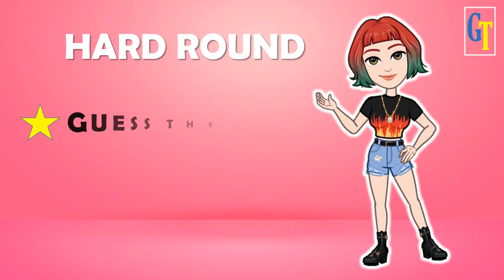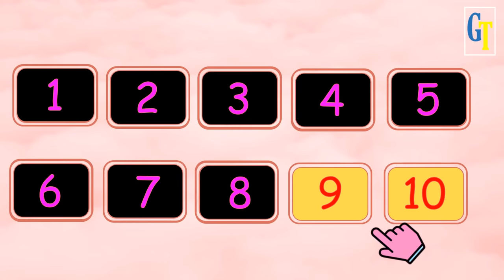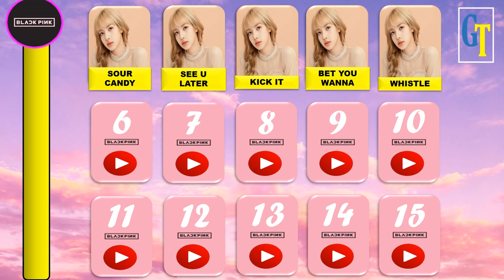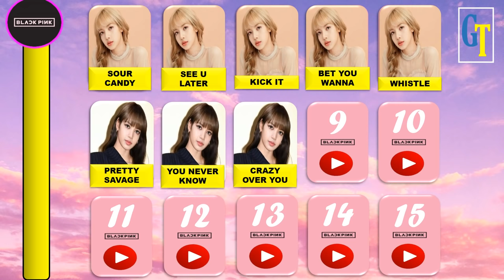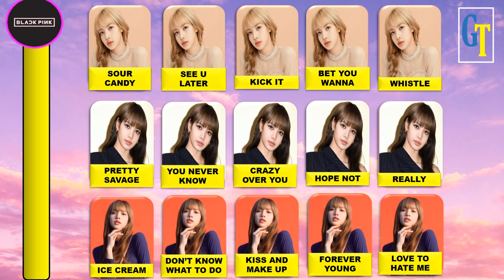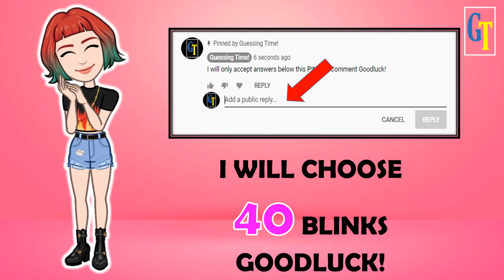Let's Play Blink! || GUESS THE BLACKPINK SONG BY LISA'S PART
GUESS THE BLACKPINK SONG BY LISA's PART
Hello again Blink!
Are you Lisa's Bias?
Then here's the game for you
Try to guess the song by Lisa's song part
Can you guess them all? Good luck!

1st - You have to watch my Premiere Game
2nd-  Be sure to watch it until the end to see my Shoutout Question
3rd - If you see the question, type your answer in my latest community post
4th - I will choose the winners by giving them a heart and replying to what place they got (take-note: I will not reply to everyone's comment but mostly to the winners only or to those near to the answer)'
5th- After you answer check later my community for the list of winners.

1. First to answer below my question wins..there are only 10 winners and they will be automatically included on my shoutout train.
2. Wrong spelling and short forms are not allowed(ex: HYLT or KTL) you have to type the complete answers based on my question.
3. If you join the live game you can't join my shoutout game of that day and don't have a chance to be the 1st winner.
4. If you won already please don't answer but you can help me find the 1st winners in the next rounds thanks.
5. 1st winners of my Shoutout game are allowed to join my Live Game.